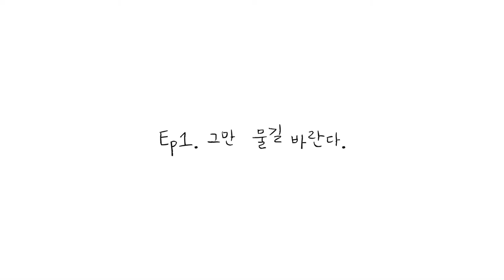아기 강아지 | 말티푸 율무